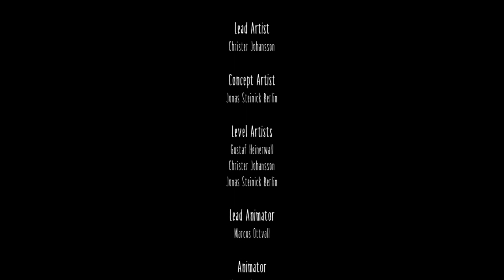FINAL EPISODE TO LITTLE NIGHTMARES!! Little Nightmares Gameplay finally!